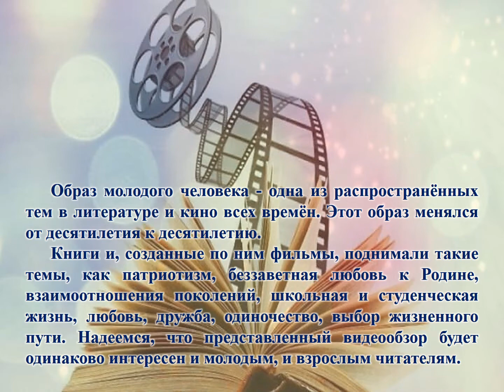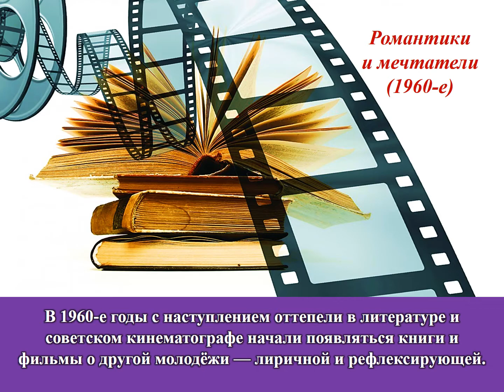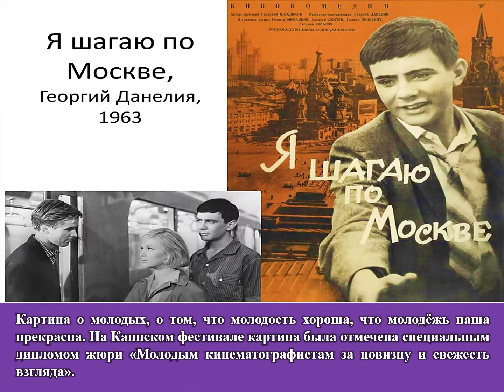Образ молодёжи в литературе и кино Часть 1